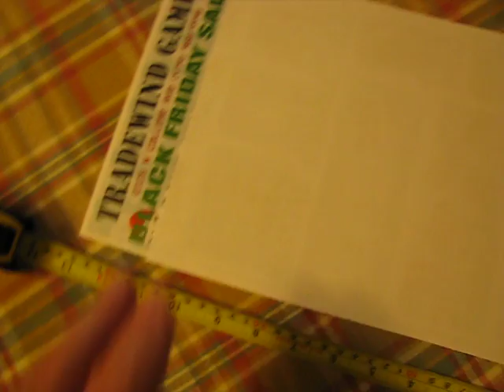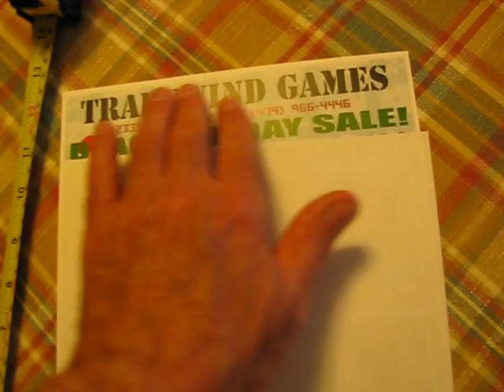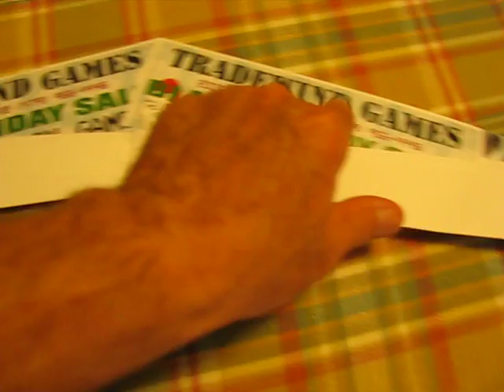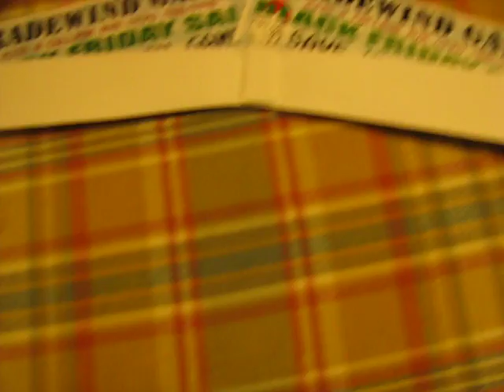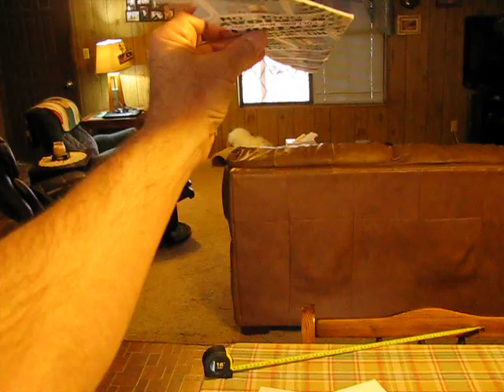High Aspect Ratio Paper Airplane using the OmniWing Planform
I am experimenting with different paper to see if I can explore the limits of high aspect ratio flying wings.  Still based on the OmniWing planform.  I have some poster paper, that is thicker than the printer paper I usually employ for construction.  It also has that nice slick surface coating, which makes it moisture resistant.  The paper will allow for me to produce a very much higher aspect ratio wing.  Initial test flights look promising, but I will need a larger area, such as a gymnasium to really be able to test the wings performance.